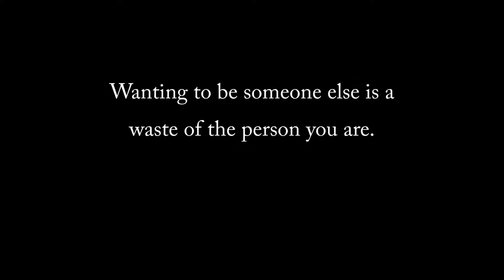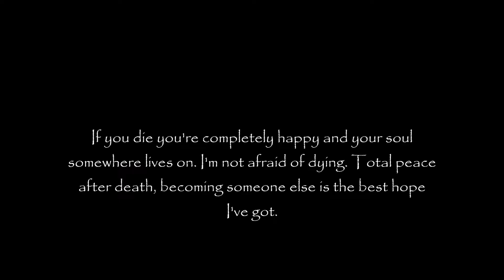Kurt Cobain quotes